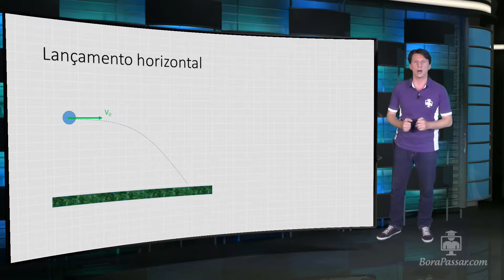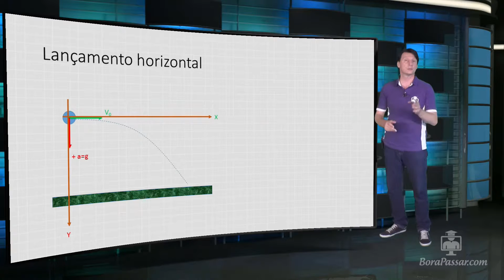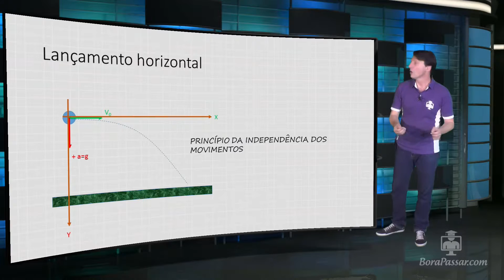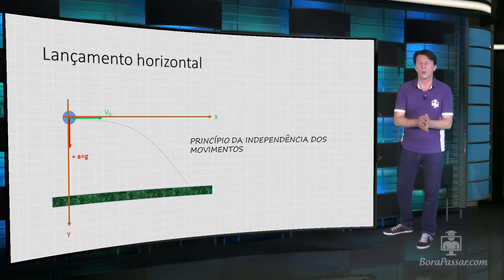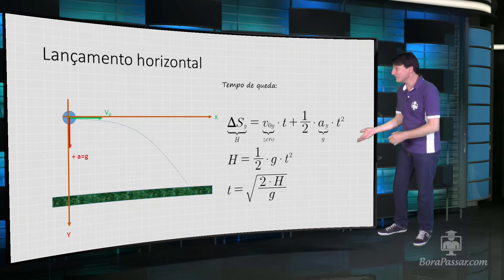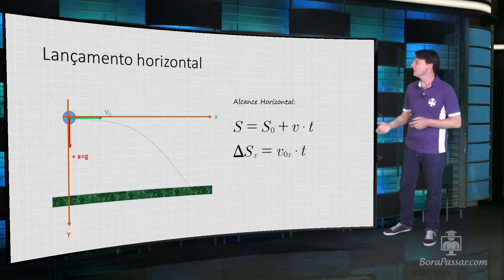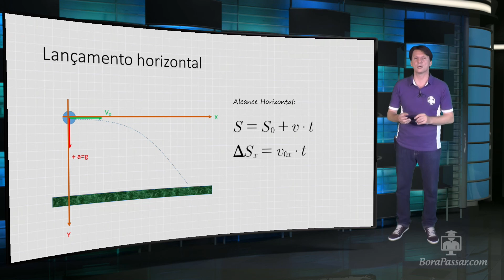Balística - Lançamento Horizontal